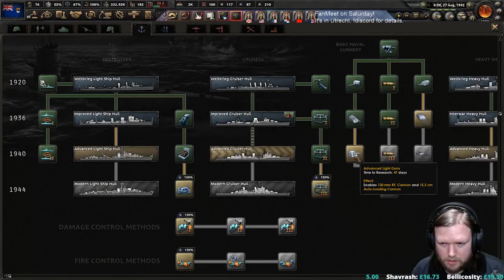Dominion of Canada | Kaiserreich | La Resistance | Hearts of Iron IV | 27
Kaiserreich mod is still in development, so as with all mods (and in-development work) bugs and other jankiness are expected. You can find the mod here;

It really helps out! Likewise, if you have any tips, critiques or advice please do comment as I'd be pleased to read them.

La Resistance DLC was given to me by Paradox at no charge.